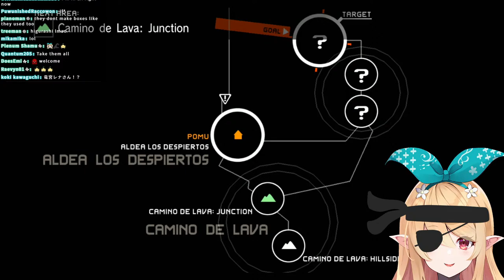【METAL GEAR SOLID: PEACE WALKER #02 】✌️✌️【NIJISANJI EN | Pomu Rainpuff】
TASG
PKZ = Ikuzo but with Pomu!!
Stream
Art
Meme
Fan name: Pomudachi
Oshi mark: 🧚🍂

RULES

1. Please be respectful to everyone!
2. No spamming, trolling, or discussing controversial subjects
3. Please don't bring up other streamers unless I mention them first and please don't mention me in other streamer's chats
4. Please keep comments relevant to the stream
5. No spoilers!
6. Believing in fairies is a must!!!

CREDIT